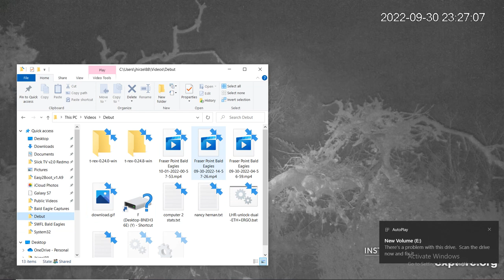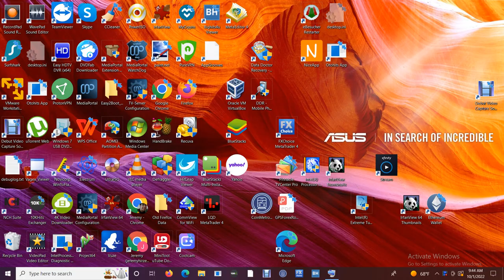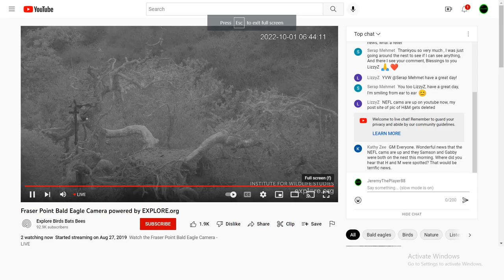Fraser Point Bald Eagles 10/01/2022 00:57